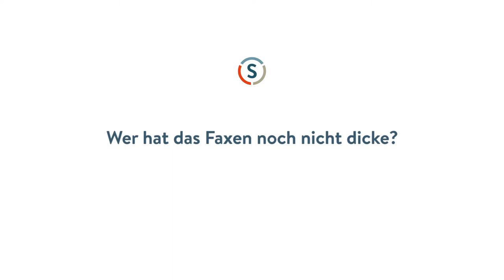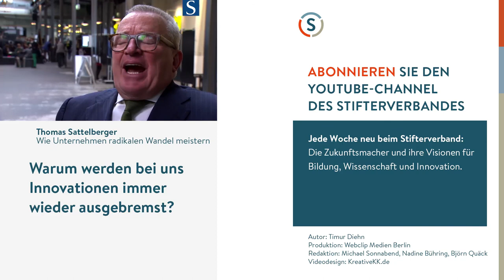Matthias Schorer: Aufbruch in die mobile Zukunft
Mobile First? Aber doch nicht im Büro! Viele Unternehmen zieren sich noch vor der neuen digitalen Welt und verschenken damit das Potenzial ihrer Arbeitnehmer, meint Matthias Schorer, Enterprise Cloud Leader bei VMware. Die mobile Verfügbarkeit von Daten revolutioniert die Arbeitswelt. Doch es gibt noch Bastionen aus der analogen Zeit, und da heißt es: Schicken Sie doch ein Fax!

Das Interview entstand am Rande der Learntec 2016 in Karlsruhe.